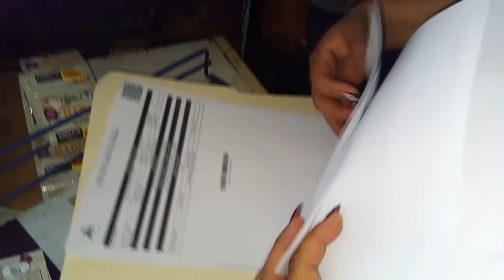SUPUESTOS DUEÑOS PRETENDIAN DESALOJAR ANCIANA DE 74 AÑOS EN EL SECTOR DEL MERCADO DE TIPITAPA